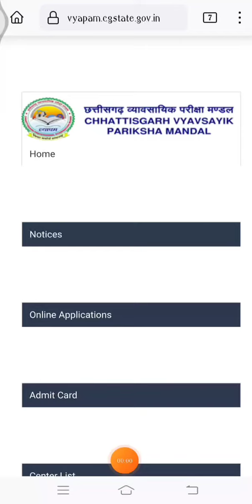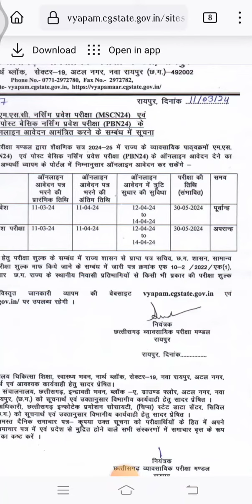छत्तीसगढ व्यापम बीएससी or एमएससी नर्सिंग एग्जाम ऑनलाइन आवेदन फॉर्म 2024 नोटिफिकेशन